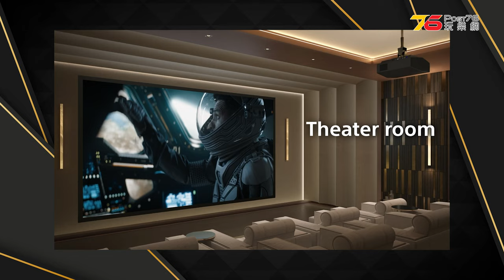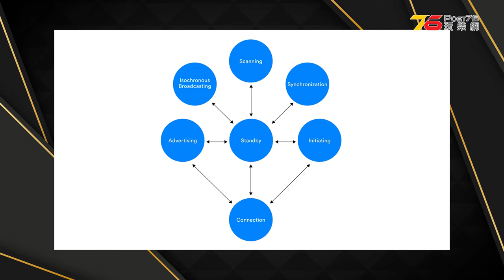🙋‍♀️今期熱話 : Sony BRAVIA Projector 9 AI 4K鐳射投影機 | TCL X11H miniLED 亮度達 6,500nits | 藍牙6.0相隔8年終於來了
💃00:00 Sally開場
💃00:26 Sony BRAVIA Projector 9 AI 4K鐳射投影機！民用巨幕走入 AI 認知智能時代
💃01:20 TCL X11H 新旗艦 miniLED 4K TV亮度達 6,500nits
💃02:18 新一代藍牙6.0 相隔8年終於來了！
💃03:07 Sony推出全新封閉式專業監聽耳機 MDR-M1！
💃04:02 Sony流出2款原型機 Xperia大改版？新型號？
💃04:39 有傳Samsung將限量推出超薄 Galaxy Z Fold特別版！
💃05:25 Vivo 推出香港首部蔡司光學鏡頭智能手機！專業級的影像系統！
💃06:14 ELAC VELA 2.0 系列新喇叭：全新 JET6 金屬膜高音開發長達 10 年

✨今集主持 : Sally 梁雪華 @sallyyllas94